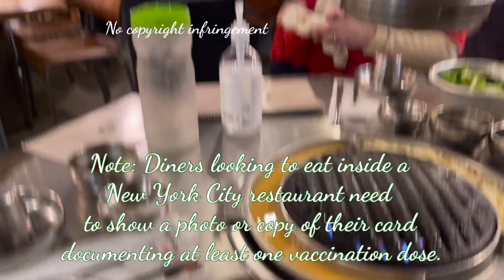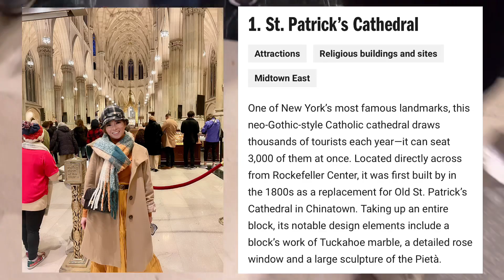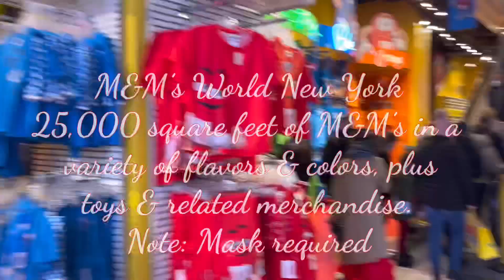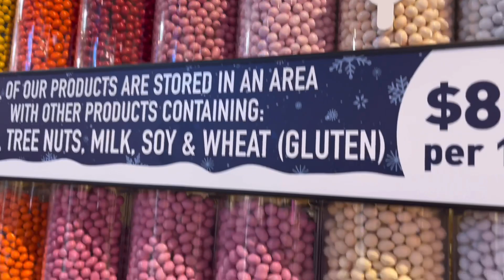I’M IN NEW YORK PART 4 | BIRTHDAY TRIP | WANDERLUST CALLS | TRAVEL VLOG 2021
Today is my birthday! The most special day of the year has come. Happy birthday to me! May God keep me like this happy and cheerful forever!